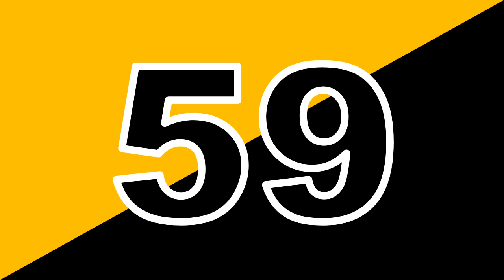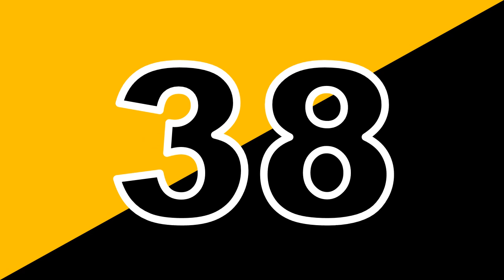100 Seconds Timer (17 February 2023)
this is green screen 100 Second Timer Animation (17 February 2023)
feel free to use in your next project

Free Use Conditions:
1. Like This Video
3. Comment On This Video

we need your sport to grow this youtube channel

Green Screen
Timer Video